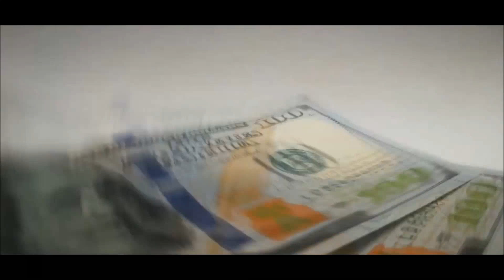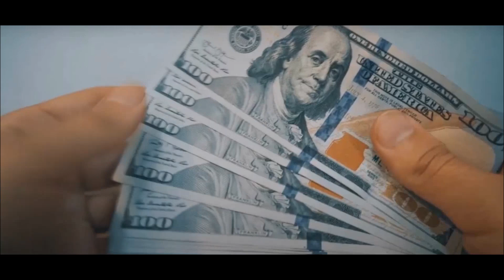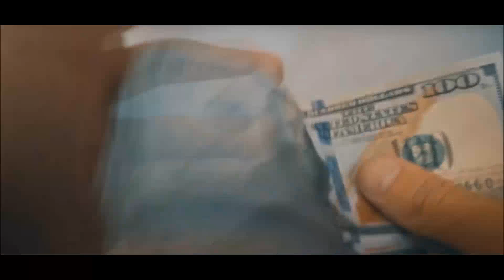Zenchain Protocol - Выделенный блокчейн, оптимизированный специально для DeFi и NFT | ОБЗОР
Author - Vladique

BSC Wallet: 0xEa2e08dc5ae9fB5b16eCd8Bc61265B384b10EF92